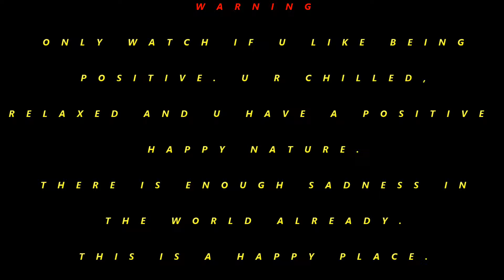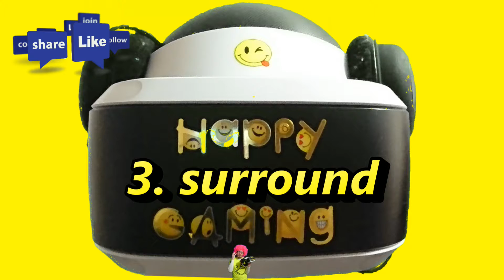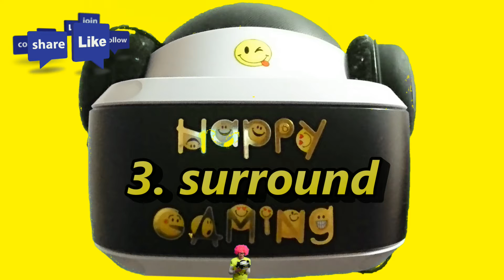PSVR 3 BENEFITS THAT DONT NEED VR GAMES (NEW EPISODE 19)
!!!WARNING!!!
THE FOLLOWING EPISODES ARE FOR PEOPLE WITH A POSITIVE APPROACH TO LIFE AND SENSE OF HUMOR. IF U ARE NEGATIVE AND HARD TO PLEASE, THEN OTHER CHANNELS MAY BE YOUR THING. WE RATHER HAPPY, POSITIVE, CHILLED GAMERS 👍 STAY HAPPY.

THE CONTINUED MINI STORY EPISODES/GAMING.

LITTLE D TAKES TIME AWAY FROM YANU AS HES SCARED AND EXPLAINS 3 BENEFITS HE LOVES MOST ABOUT PSVR